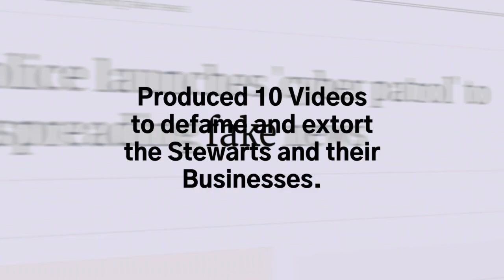Jonathan Ressler Criminal Acts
Jonathan Ressler has been found guilty of fraud over $50,000 not once, but twice in the State of Florida. On top of that, Jonathan Ressler employs his purported SEO skills to engage in extortion, spreading false information about companies. A series of 10 or more defamatory videos targeting Creative Global Funding Services, Greg Stewart, and family have been attributed to Jonathan Ressler. Notably, Jonathan Ressler attempted to submit a loan application under a company name that had already been deregistered. It's abundantly clear that this individual is nothing short of a complete fraud!